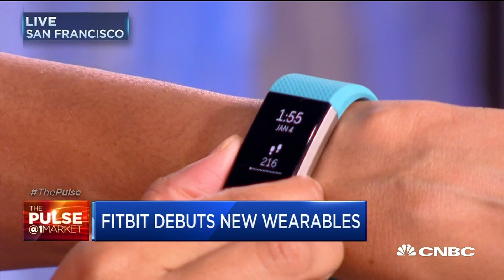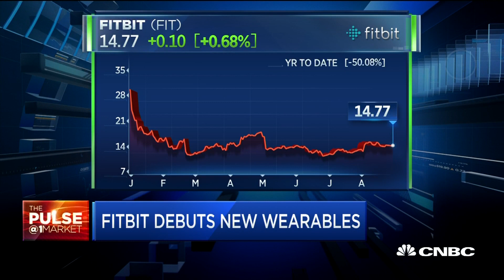Fitbit's Debuts New Wearables | The Pulse | CNBC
CNBC’s Aditi Roy takes a closer look at Fitbit's upgrades of two of its most popular wearables, and their hope to strike a chord with fashion-savvy consumers through a new line of jewelry.